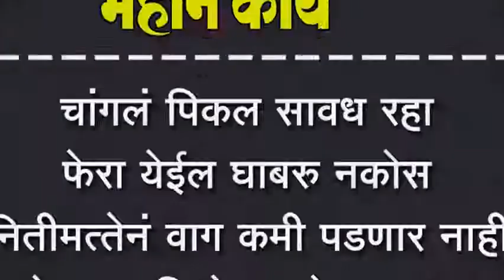चांगलं पिकल सावध रहा. फेरा येईल घाबरु नकोस. नितीमत्तेनं वाग कमी पडणार नाही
चांगलं पिकल सावध रहा. फेरा येईल घाबरु नकोस. नितीमत्तेनं वाग कमी पडणार नाही. भोजच्या बिरदेव यात्रेत भाकनूक